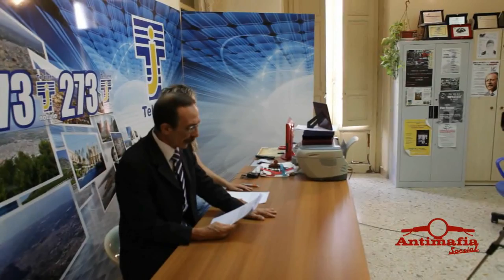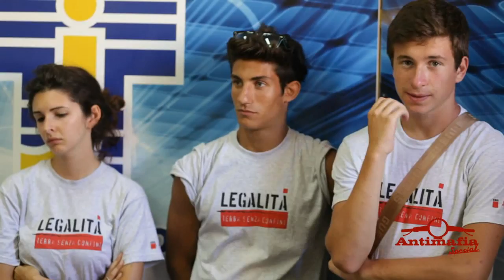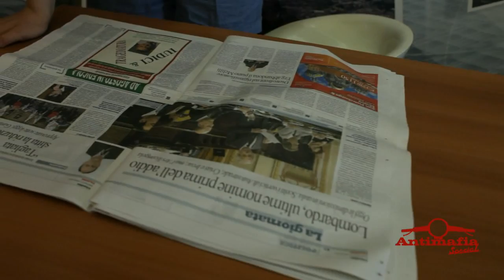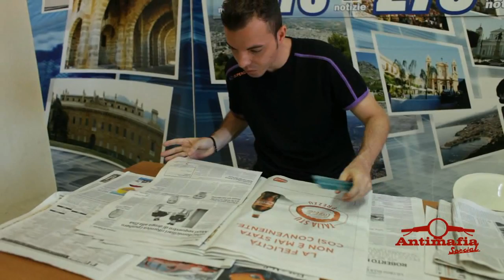Pino Maniaci per Antimafia Special | 3 settembre 2012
antimafia special in una giornata con Pino Maniaci, nella sua telejato.